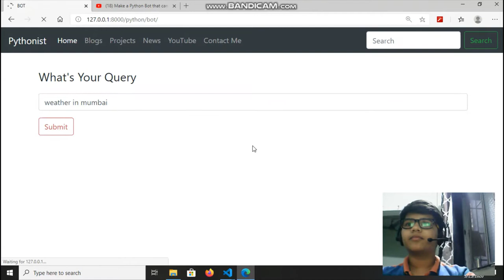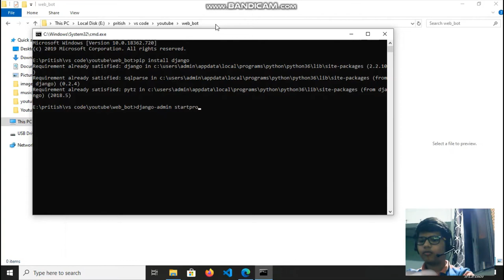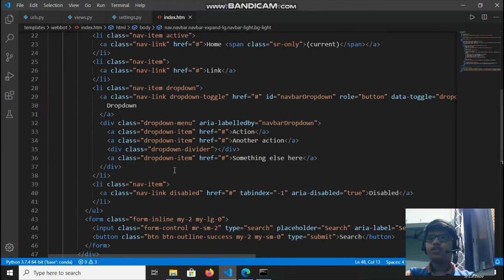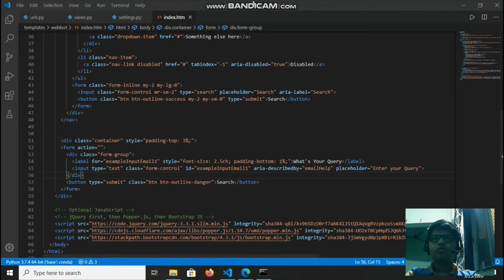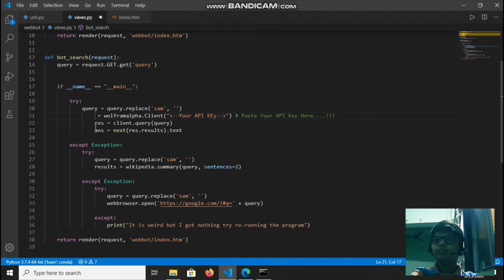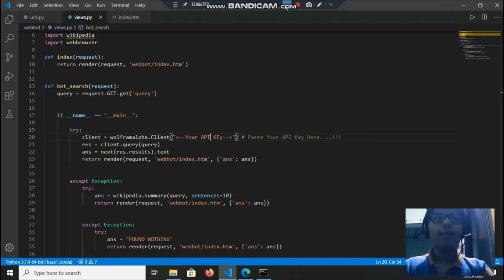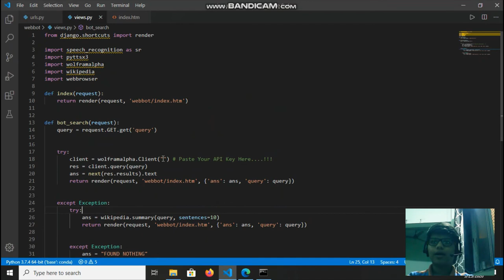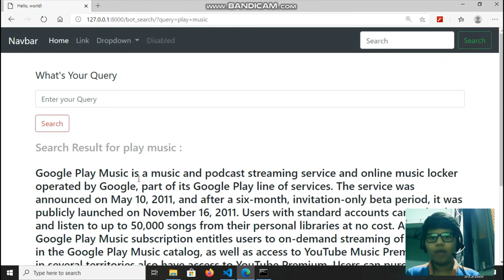Deploy Your Python Bot to Website using Django and HTML | Advance Bot | Search Engine using Python.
Hey guys,
In these video I have taught you how can you deploy your python bot to website that can answer questions like mathematical questions, weather, position of planets, and many more advance problems, etc.

OR ask me in YouTube comment Box..!!!

Pritish Mishra